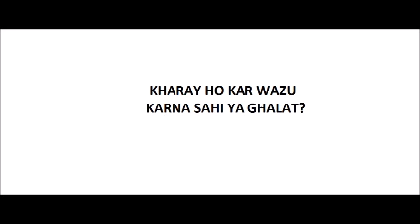Kharay Ho Kar Wazu karna sahi ya Ghalat?